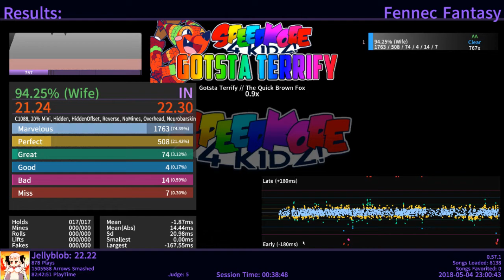gotsta testify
walk into the club feelin extra fly